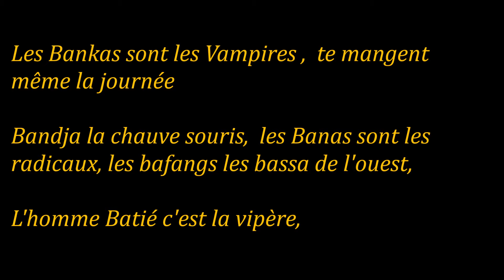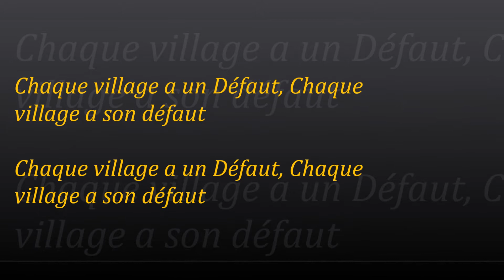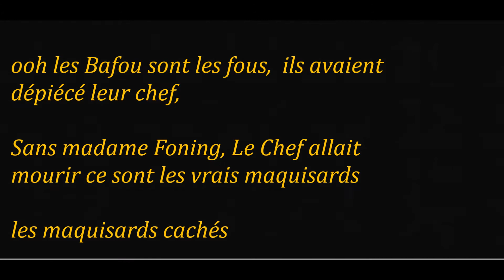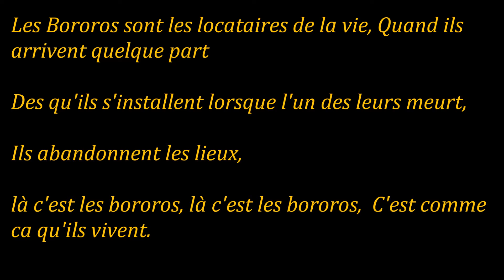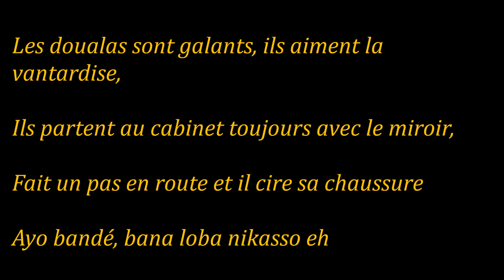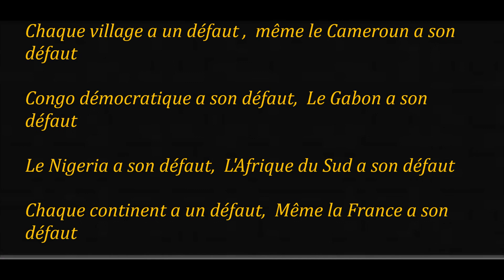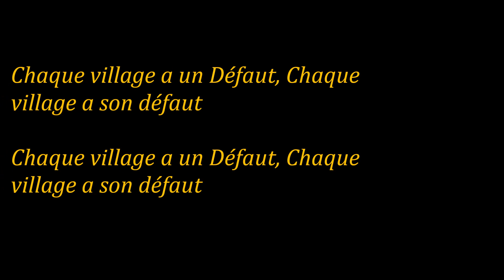Saint Bruno - Un Defaut paroles